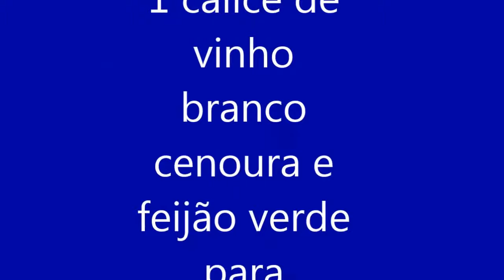receita de escondidinho de carne moida ( canal chantilly com chocolate)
canal chantilly com chocolate)canal de receitas de cozinha e pastelaria(chantilly com chocolate )
( canal chantilly com chocolate)